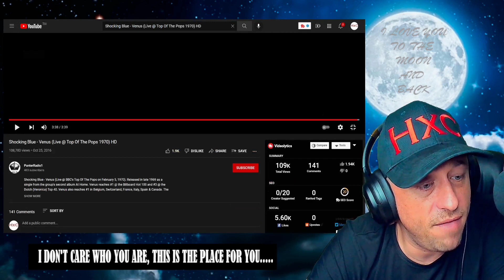Shocking Blue - Venus (Live @ Top Of The Pops 1970) HD Reaction!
Show @PunterRadio some love!